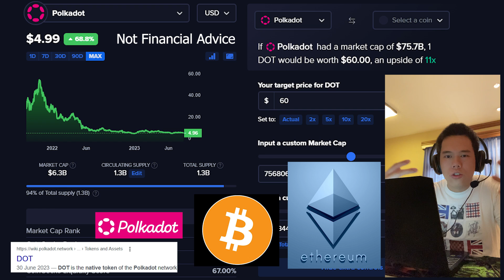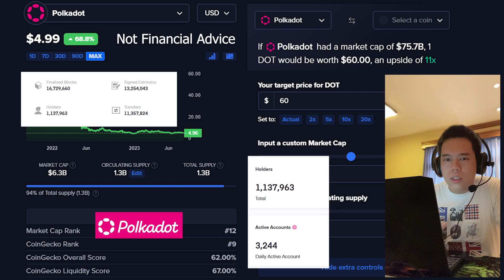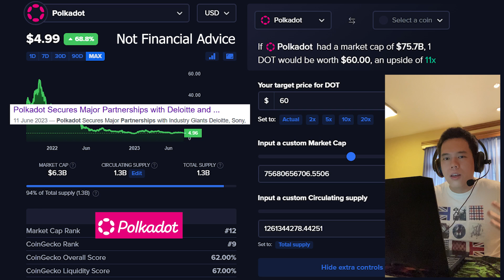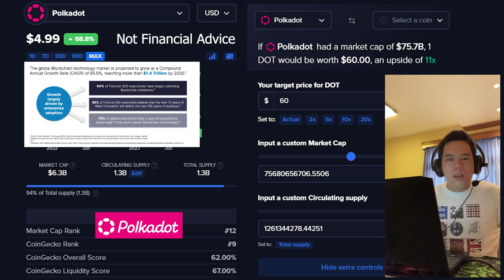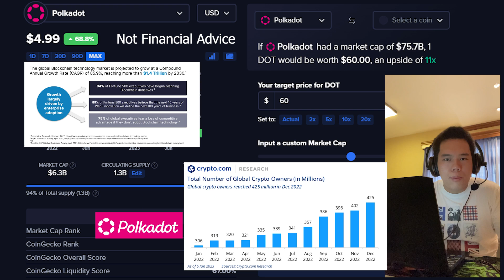Polkadot Will Shock the World…Here’s Why! | DOT Price Prediction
In this video I talk about all things Polkadot Network – DOT!